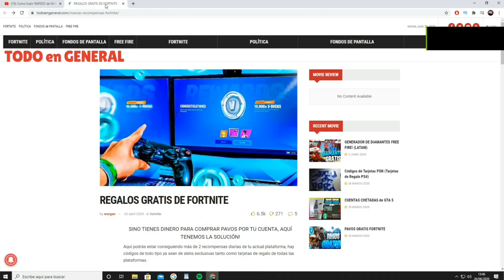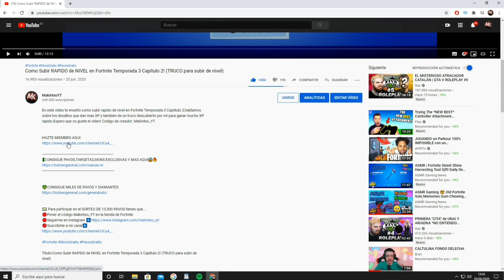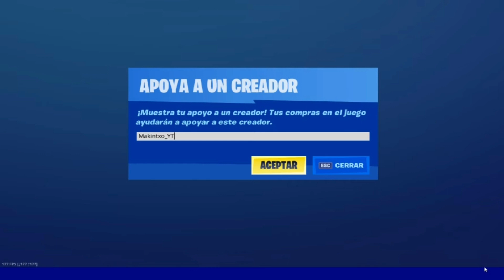BAILE GRATIS para TODOS en FORTNITE! [RECLAMALO YA!]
En este video te enseño a conseguir un BAILE GRATIS para TODOS en FORTNITE!

🔥💲CONSIGUE SKINS EXCLUSIVAS Y PAVOS AQUI😱🔥

💵 Para participar en el SORTEO DE 13,500 PAVOS tienes que...
🔴Poner el código Makintxo_YT en la tienda de Fortnite

Titulo:BAILE GRATIS para TODOS en FORTNITE! [RECLAMALO YA!]